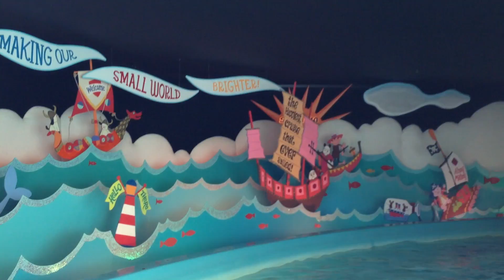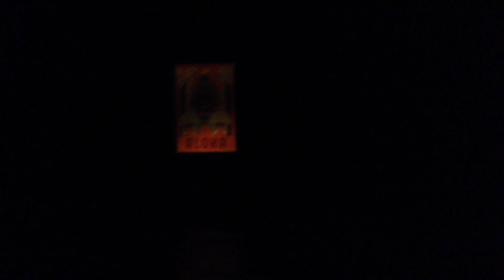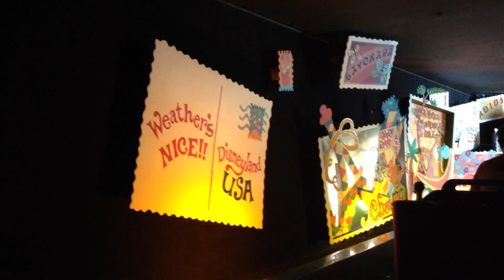Disneyland Small World Full Ride POV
This video is about 2013 Disneyland Small World